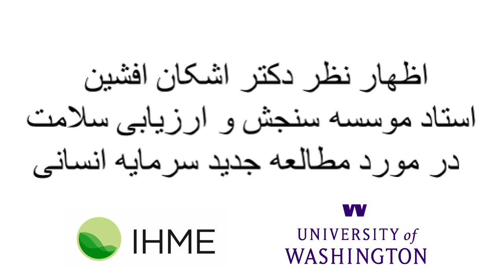Dr. Ashkan Afshin: Human Capital Q&A (Farsi)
Dr. Ashkan Afshin discusses new findings from the Institute for Health Metrics and Evaluation on “Measuring human capital: A systematic analysis of 195 countries and territories, 1990–2016,” published in The Lancet.

Human capital can be understood as the educational attainment, learning, and health status of the workforce that contribute to economic productivity. Put another way, it is workers’ collective skills, knowledge, and other assets that are needed for productive work.